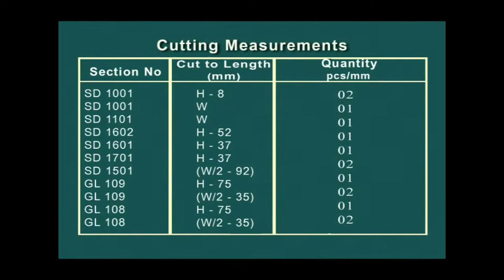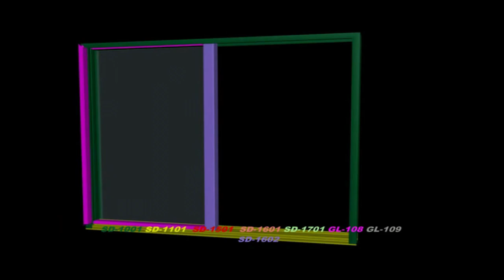11 How to Fabricate 100mm Sliding door | Alumex Training School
Learn how to Fabricate a 100mm Aluminium Sliding Door, step by step. Presented by Alumex Training Center